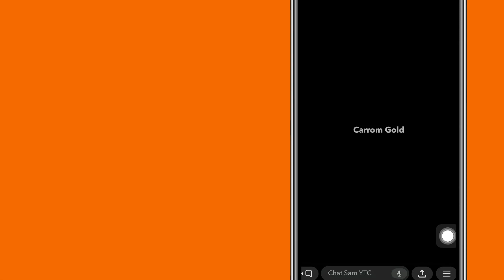How to screenshot on Snapchat without them knowing 2022 NEW METHOD!!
In this video I’m going to show you how to take a screenshot on Snapchat without them knowing on your iPhone.This method is a new and easy way to screenshot on Snapchat in 2022.

how to screenshot on snapchat without them knowing iphone
how to ss on sc without them knowing
how to ss a Snapchat without them knowing
screenshot Snapchat without notification
Snapchat screenshot without notification
How to screenshot Snapchat without them knowing
How to screenshot story on Snapchat without them knowing
How to take a screenshot in Snapchat without them knowing